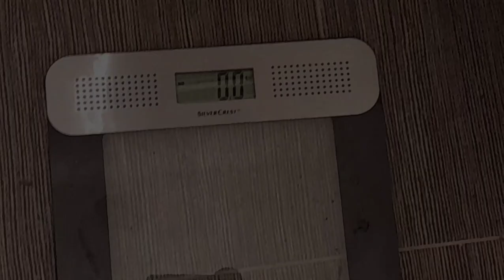TELUGU SUPERHUMANS WEIGHTLOSS DIET PLAN